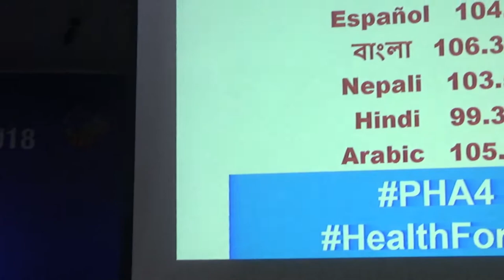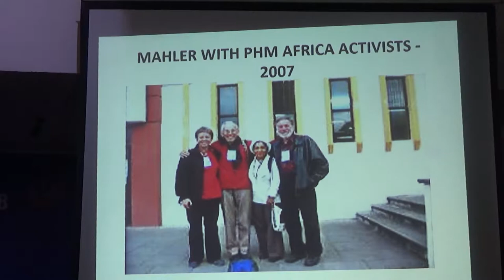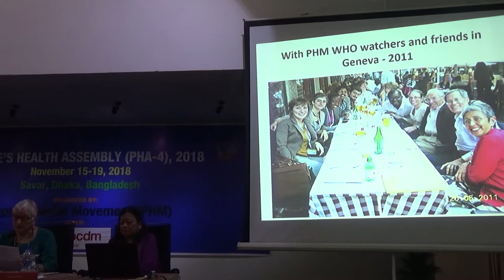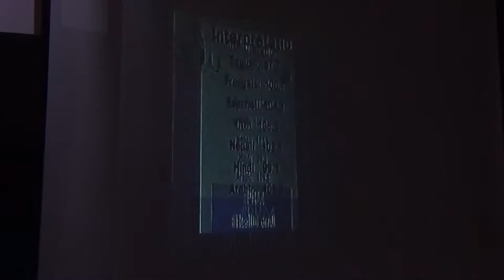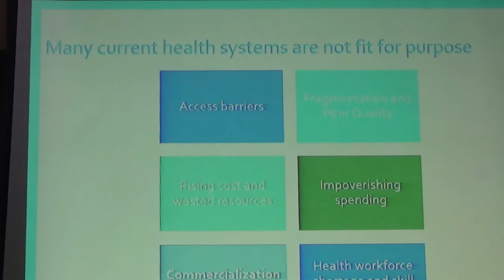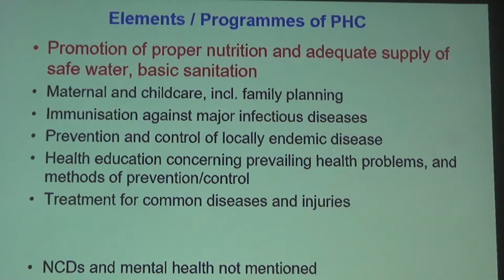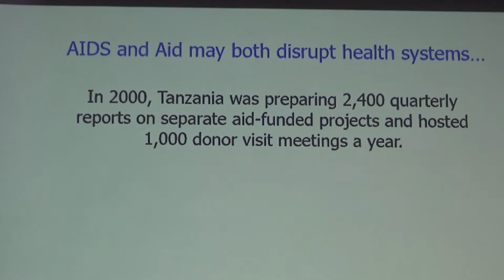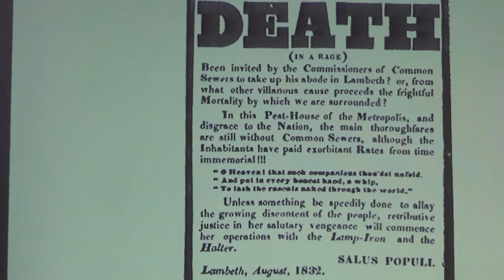PHA4 DAY4 PART6